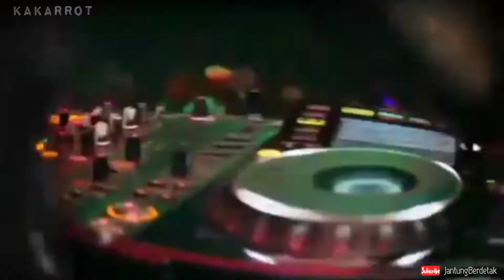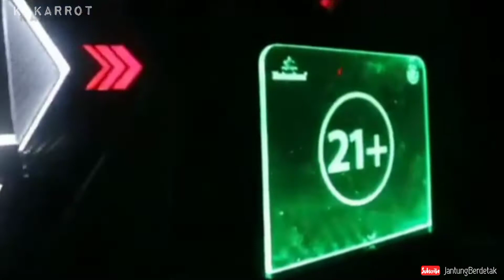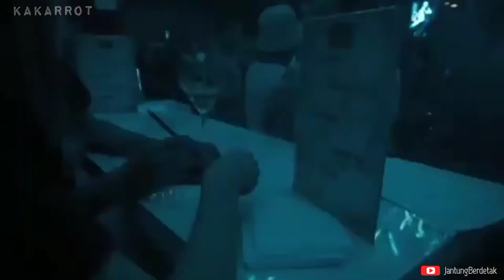Junggle dutch nonstop tiktok VS minang_all dj clubbing night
Tekan lonceng notifikasi untuk mendapatkan update video terbaru Jantung Berdetak